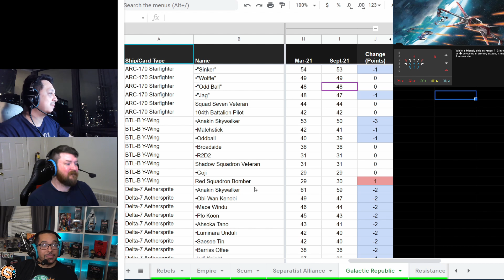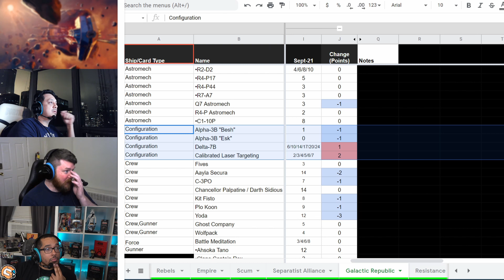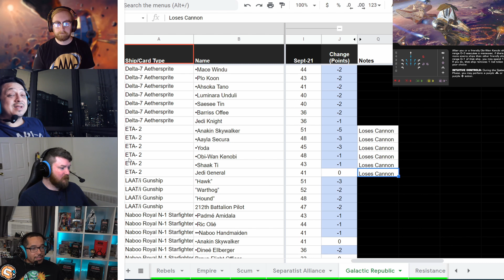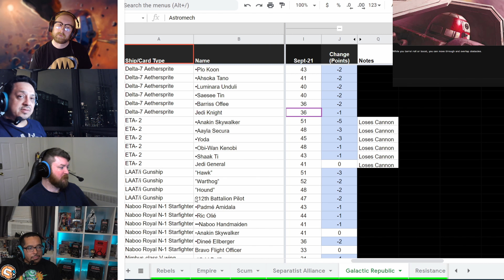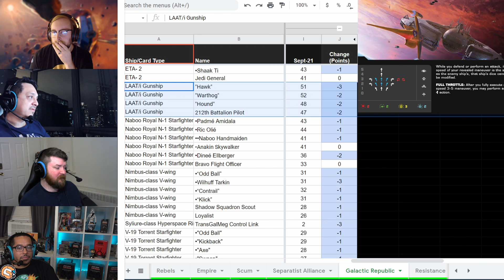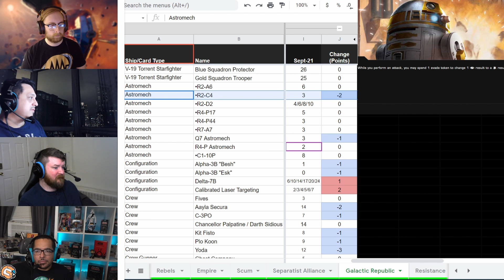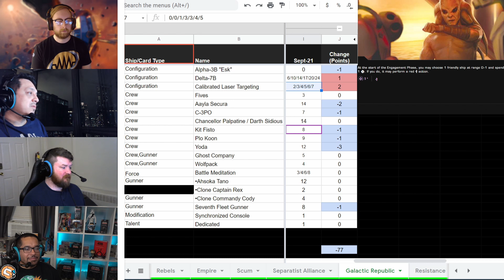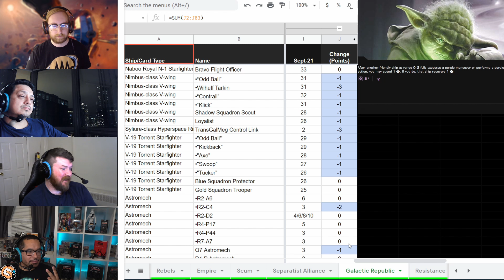Republic Points Changes Breakdown - Sept 2021